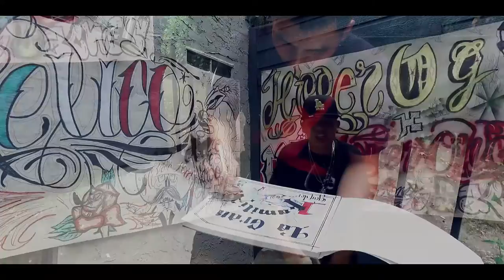Arte Urvana Video Oficial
Brian Juarez / Arte Urbana  Official Video
Homeboy's Crazy's